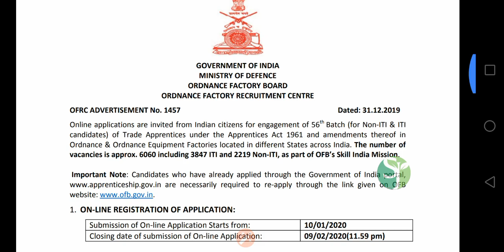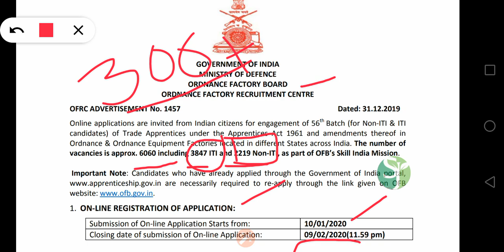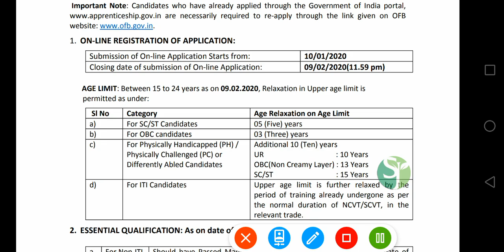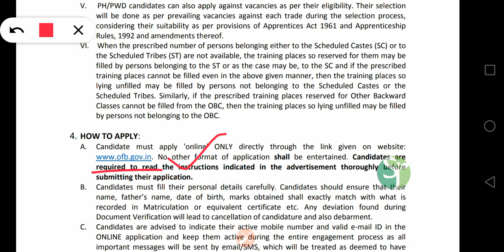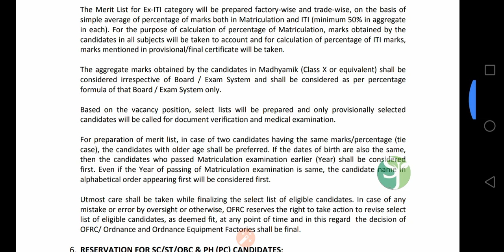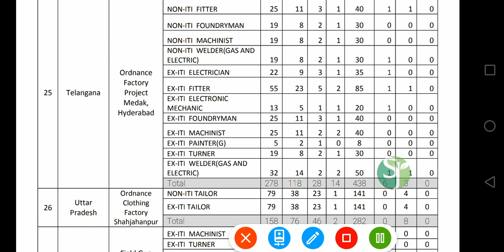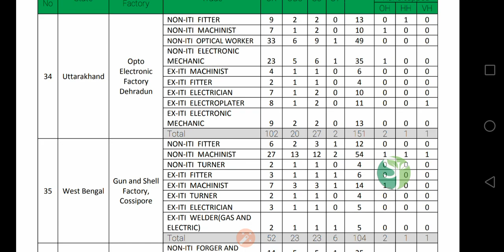OFB NOTIFICATION 2019|| POST 6060...🔥🔥🔥🔥